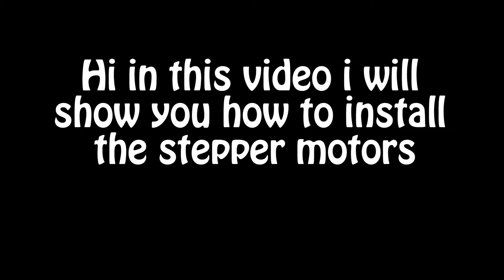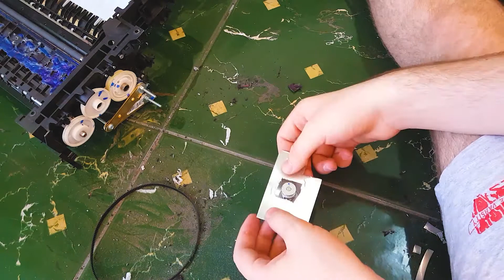how to make a cnc axidraw from an old printer part 5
☞ Follow NCS